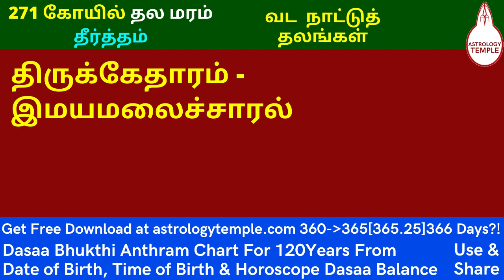Koyil maram Theertham| Temple Tree Pond|கோயில் மரம் புண்ணிய தீர்த்தம் கோவில் குளம் Kovil Tank ஆலயம்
ஸ்தல விருக்ஷம் புண்ணிய தீர்த்தம் கோவில் குளம் Koyil maram Theertham| Temple Tree Pond  கோயில் மரம் புண்ணிய தீர்த்தம் கோவில் குளம் Kovil Tank ஆலயம்
Accurate Current Dassa Bhukthi Antharam Chart for 120 years.  1. Please Select Days, Months  and Type Year and select Hours: Minutes: seconds  3. Please Select Your birth horoscope Dasaa Name and Type Dasaa Balance Years, Months, Days,Hours: Minutes: seconds.   Multi Lingual.. 16 A4 pages..  No Service Charge.. Not For Sale..  First and Only Created by :Ravi rangaswamee.,M.A.,PG.D.E.A.,   Ct: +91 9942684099  all the best..                                                                                                                                                                     astrologytemple.comல் இலவசமாக 120 ஆண்டுகளுக்கான தசா புத்தி அந்தர அட்டவணை பதிவிறக்கம் செய்ய.. 1. பெயர், தொலைபேசி எண், இ-மெயில் ஐடி எழுதவும் மற்றும் மொழி தேர்வு செய்யவும். 2.பிறந்த தேதி,மாதம் தேர்வு செய்யவும்  பிறந்த வருடம் எழுதவும் மற்றும் பிறந்த ம்ணி: நிமிடம்: வினாடி தேர்வு செய்யவும்.  3. பிறந்த ஜாதக தசா பெயர் தேர்வு செய்யவும் மற்றும்  தசா இருப்பு வருடம், மாதம், நாட்கள், ம்ணி: நிமிடம்: வினாடி எழுதவும். பல மொழிகளில் கிடைக்கும் .. 16 A4 பக்கங்கள்..  உள்ளூர் அச்சு பிரதி விலை மட்டும் ; சேவை கட்டணம் கிடையாது ; விற்பனைக்கு அல்ல..  முதன்முதலாக உருவாக்கம் நா. ரவி ரங்கசுவாமி.,M.A., PG.D.E.A., Ct: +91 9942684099 வாழ்க வளமுடன்.
Golden Business Oppertunity in astrologytemple.com | ஜோதிட துறையில் வணிக வாய்ப்பு | வேலை | Job | Work ஜோதிட துறையில் வேலை வாய்ப்பு
Astrology .. In horoscope, vimsottari udu mahaa dasai bhukthi and antharam calculation approach, the dates are calculated as follows: 60 vinaalzhigai – 1 naalzhigai; 60 naalzhigai – 1 day; 30 days – 1 month; It is estimated that the 12-month period of 360 days is 1 year. In the course of time, the scientific development of 1 year is not just 360 days but 365.25 days. When it is applied for the Gregorian (English) calendar, there is a significant date difference from the ancient way of calculation. We have highlighted the huge difference, error in the current dates calculation. We have proven the mistakes and corrected the mistakes. Hence we have converted the vinaalzhigai, naalzhigai to the current hours and minutes format. The aim of the Astrology Temple is to ensure that the people use the right calculation for dasa, bhukthi and antharam. So we have implemented the vimsottari udu maha dasai calculation correctly in the Gregorian (English) calendar using right adjustments in the dates continued from the user provided date of birth, time and the dasa balance. Our ‘Accurate Current Dasa Bhukthi Antharam Chart’ provides you the right dasa, bhukthi, antharam calculation with highest accuracy. We are happy to say that this has been prepared first and only by AstrologyTemple. Available in other languages as well.
First and Only Created by :Ravi rangaswamee.,M.A.,PG.D.E.A., Ct: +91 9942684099 all the best..